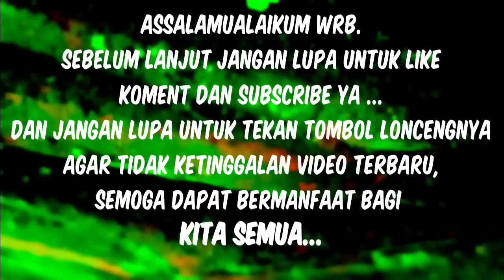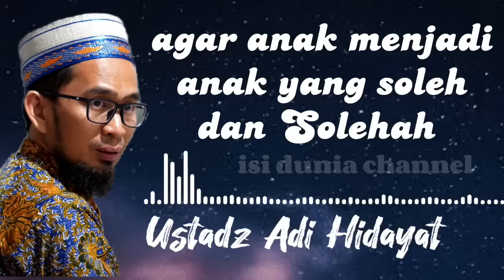dengarkan ini jika ingin anak yang soleh dan Solehah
kumpulan ceramah tentang Islam dan motivasi kehidupan yang disampaikan oleh guru-guru kita semua, mari kita simak video ini agar kita bisa belajar tentang sebuah kehidupan yang lebih baik, memperbanyak dzikir dan sholawat dan memperbanyak melakukan suatu kebaikan, karena ajaran dalam Islam adalah suatu pondasi keimanan kita kepada Allah SWT,
semoga bisa bermanfaat bagi kita semua...